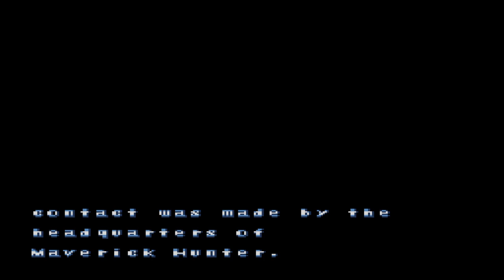Megaman X3: a new war begins. the invasion of Utopia against Dr.Doppler #1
Hey there Hunters! with the vote I took, u really voted for boy X. who would have thought. but anyway, u guys wanted me so much to continue the Megaman X saga. now it's X3. which is one of my favorite games in the X saga. everyone already know the story from X2 to X3. a new war against the mavericks started again, but the mavericks made a utopia alongside the scientist Dr.Doppler against the hunters.